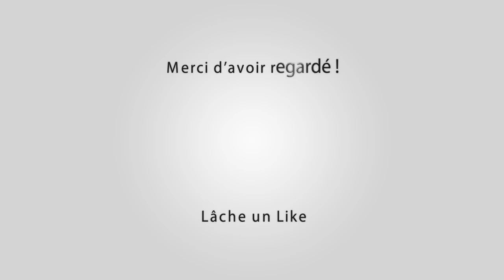NOVES Abrivado Longue 04-05-2019 🐴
~► Manade Colombet

~► Outro : YLLiBzify